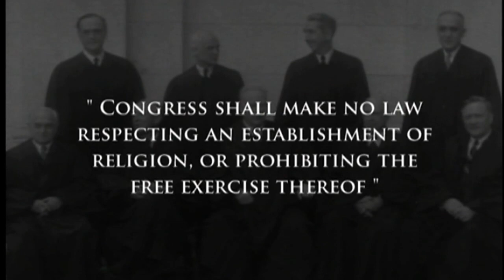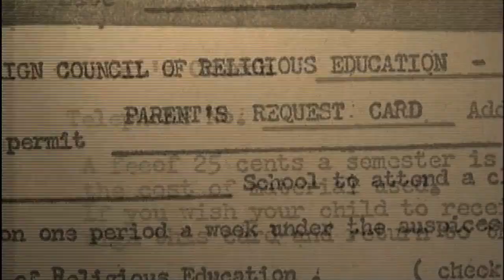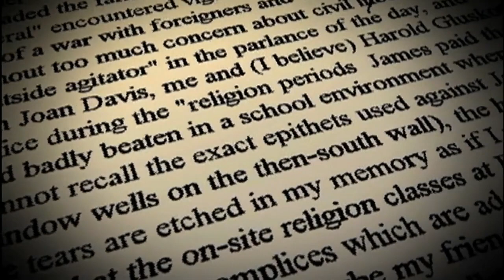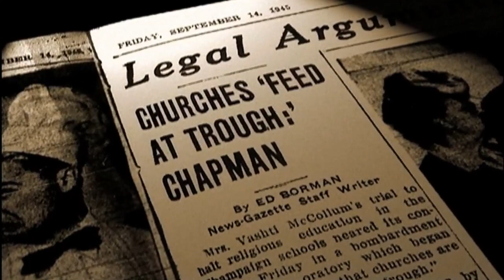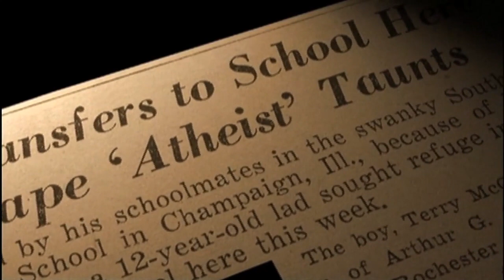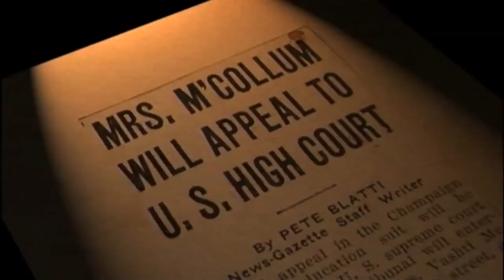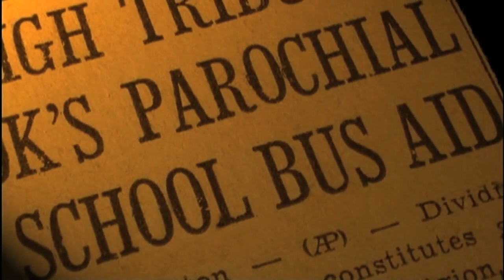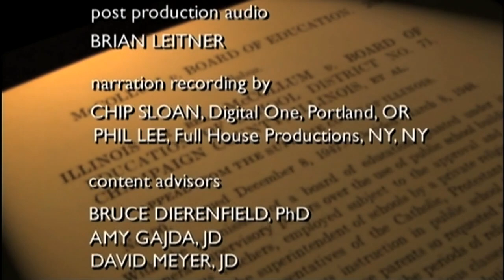McCollum v. Board of Education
Separation of Church and State in Public Schools - One of the most important First Amendment cases in US Supreme Court history.